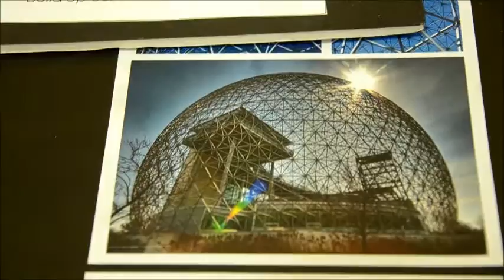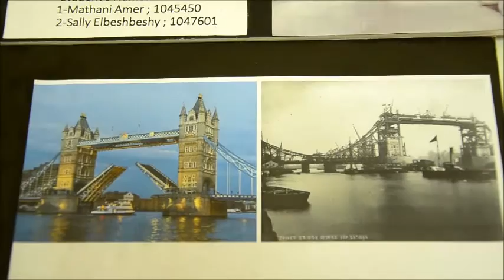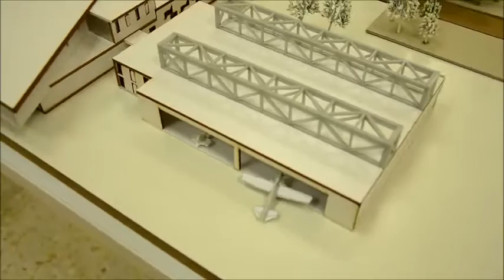المعمارية طلاب مشاريع أفكار - Architectural Students Project Ideas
Discussion of Final Projects for Architectural Students